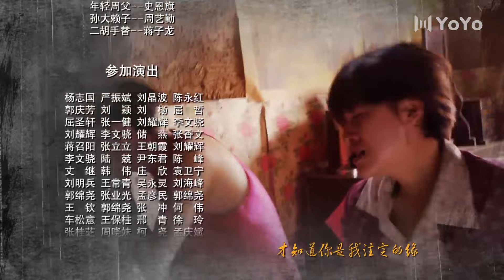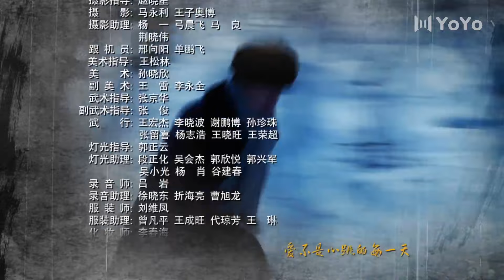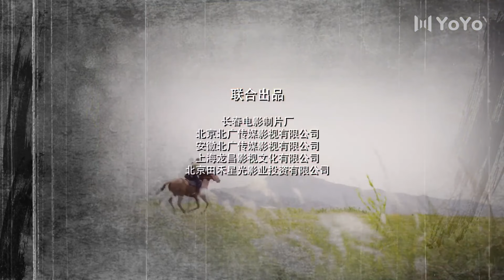岁月有芬芳 32丨郝蕾首演直率泼辣的乡村女子，携手知青于震共患难、同进步（郝蕾/于震/于洋)【我的二哥二嫂】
该剧以20世纪70年代末至改革开放前为背景，以一段曲折离奇的爱情故事为主线，讲述了一个家庭悲欢离合的故事。